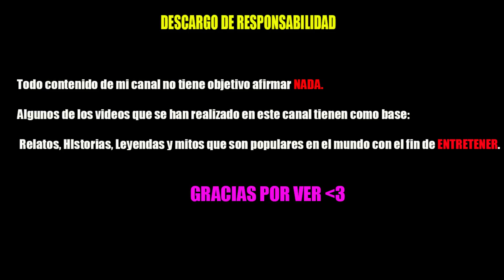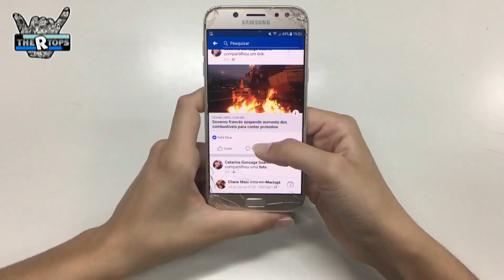5 CRIATURAS MUTANTES DE CHERNOBYL CAPTADOS EN VIDEO!!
5 CRIATURAS MUTANTES DE CHERNOBIL CAPTADOS EN VIDEO!!